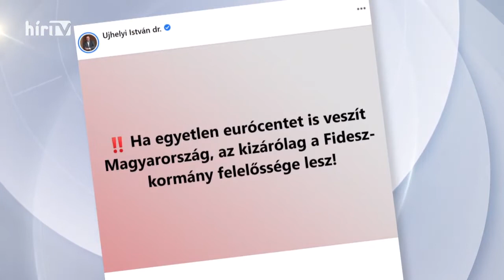Hollik István a HÍR TV-ben - 2022.09.14.